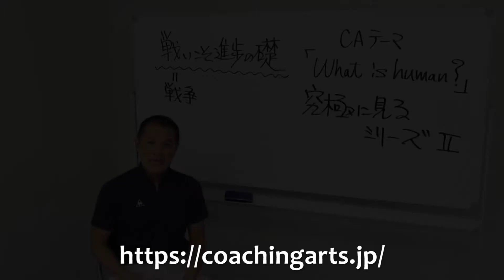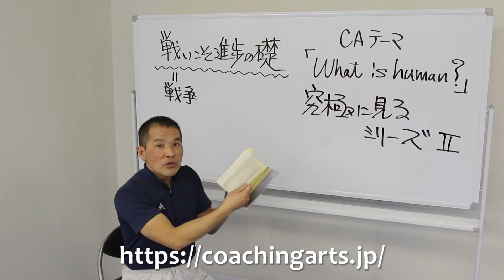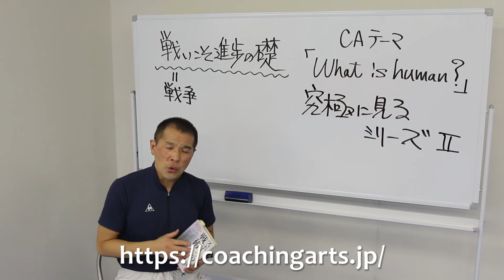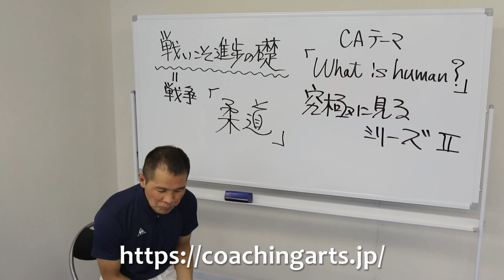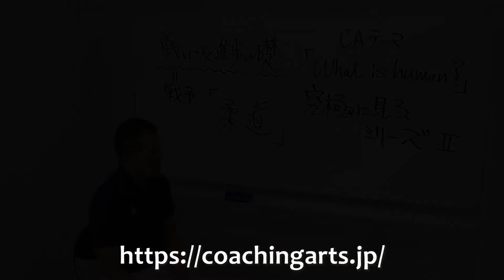【コーチングアーツ＝コーチの教養力＝】究極に見るシリーズⅡ 戦いこそ進歩の礎 その3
戦いこそ進歩の礎 について語ります！その3！